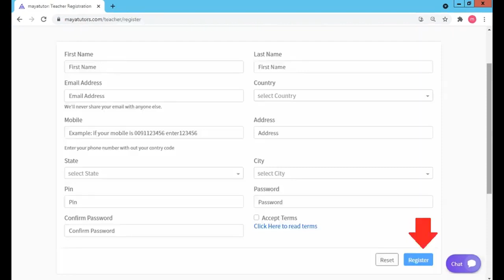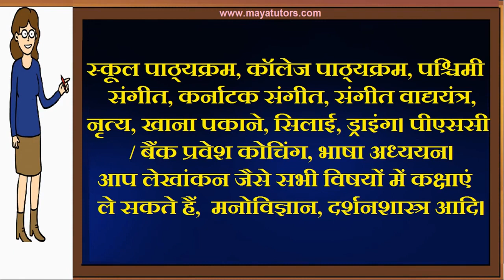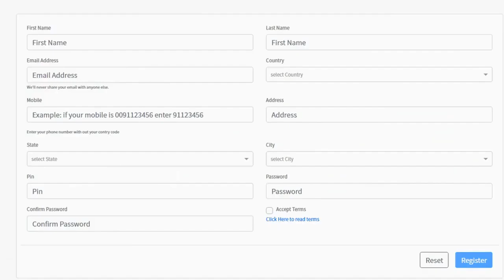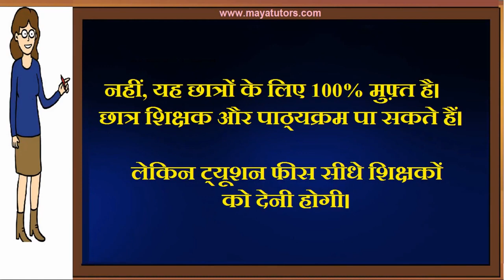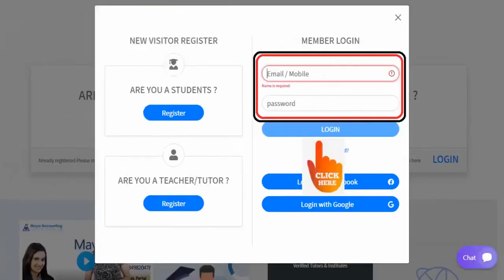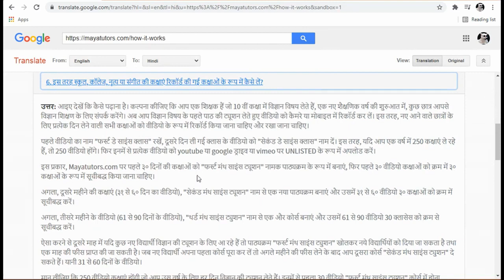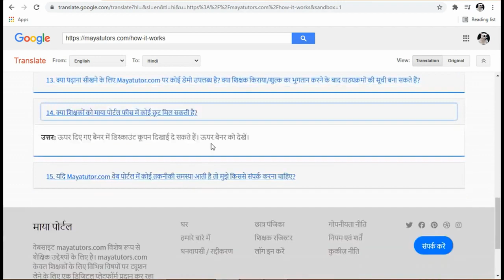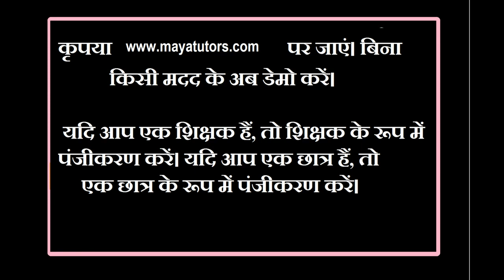MAYA TUTORS , Online Online Classes , Online Teaching Courses TRIPURA